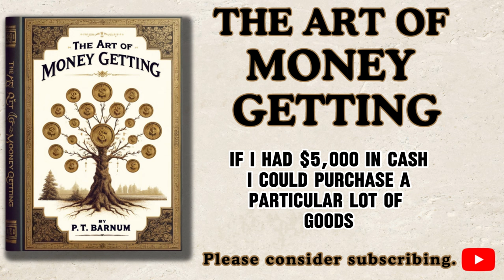The Art of Money Getting: By P.T Barnum | Full Audiobook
The Art of Money Getting: By P.T  Barnum -- Master Wealth & Success-- | Full Audiobook

📚Description:
Dive into the timeless wisdom of P.T. Barnum's "The Art of Money Getting" 💸, now available as a full audiobook on YouTube! This classic guide is your key to understanding the principles of building wealth, financial success, and personal growth. Whether you're an entrepreneur, a dreamer, or anyone aiming to improve their financial situation, Barnum's advice is as relevant today as it was in the 19th century. From practical tips on saving to insights on making money work for you, this audiobook is a treasure trove of knowledge. Don't miss out on these invaluable lessons, brought to life with engaging narration. Perfect for listening on the go or while relaxing at home. Start mastering the art of money getting today!

⏲️ Video Chapters:
00:00:00 - Introduction
00:22:10 - CHAPTER 1. Don't Mistake Your Vocation
00:25:43 - CHAPTER 2. Select the Right Location
00:31:09 - CHAPTER 3. Avoid Debt
00:36:50 - CHAPTER 4. Persevere
00:40:55 - CHAPTER 5. Whatever You Do, Do It with All Your Might
00:49:07 - CHAPTER 6. Use the Best Tools
00:52:15 - CHAPTER 7. Don't Get Above Your Business
01:02:31 - CHAPTER 8. Learn Something Useful
01:03:37 - CHAPTER 9. Let Hope Predominate, But Be Not Too Visionary
01:04:55 - CHAPTER 10. Do Not Scatter Your Powers
01:06:12 - CHAPTER 11. Be Systematic
01:10:54 - CHAPTER 12. Read the Newspapers
01:12:00 - CHAPTER 13. Beware of 'Outside Operations'
01:14:32 - CHAPTER 14. Don't Indorse Without Security
01:19:20 - CHAPTER 15. Advertise Your Business
01:24:26 - CHAPTER 16. 'Don't Read the Other Side'
01:28:04 - CHAPTER 17. Be Polite and Kind to Your Customers
01:31:05 - CHAPTER 18. Be Charitable
01:32:44 - CHAPTER 19. Don't Blab
01:33:56 - CHAPTER 20. Preserve Your Integrity

Share your thoughts and learnings in the comments below!